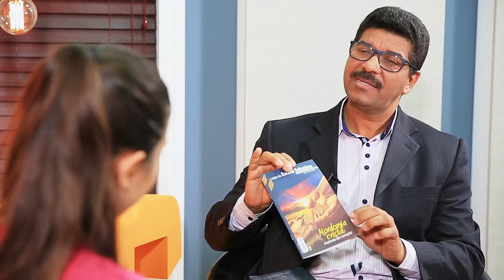CPB Books - Mordomia Cristã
No que você pensa quando ouve alguém falar sobre Mordomia Cristã? Ao contrário do que se imagina da palavra "mordomia" no contexto secularizado, a Bíblia apresenta a ideia de serviço. Convidamos o Pr. Nerivan Silva, editor de periódicos da Casa Publicadora Brasileira, para falar sobre o assunto. Confira o vídeo!